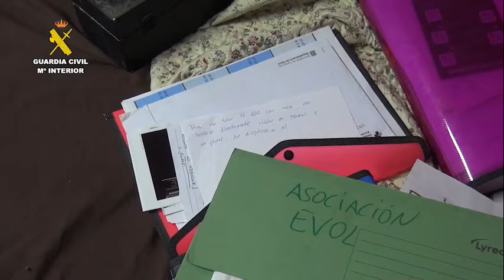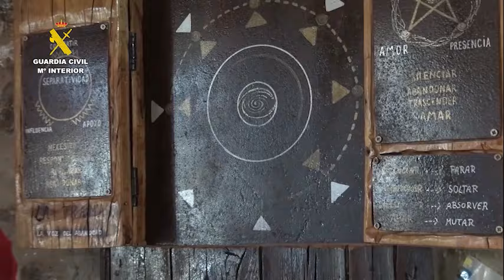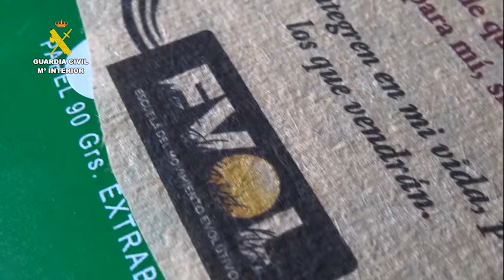Detenido el LÍDER DE UNA SECTA | ESCATRÓN 2024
Cuatro personas han sido detenidas en Escatrón en una operación de desarticulación de una asociación ilegítima catalogada como «secta destructiva». Entre los arrestados por presuntos delitos de asociación ilícita y estafa, se encontraba el líder a quien también se le imputa por los delitos de amenazas, coacciones y lesiones.

La investigación de la operación de la Guardia Civil, denominada ‘Mileniocat’, se inició, tras recibir denuncias de las víctimas en Barcelona, que habrían formado parte de esta secta. Estas denunciaron que su líder habría empleado técnicas de alteración y manipulación psicológica, así como agresiones físicas para ejercer control sobre su personalidad y provocar una total dependencia hacía él consiguiendo, además, un beneficio económico.